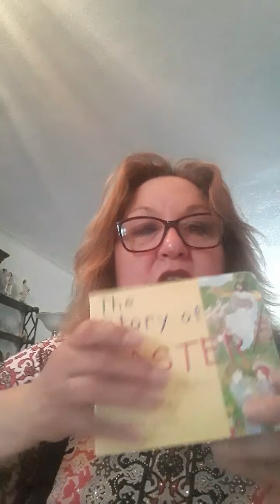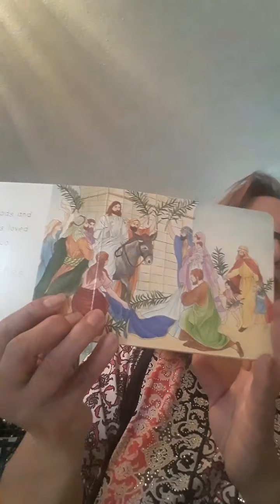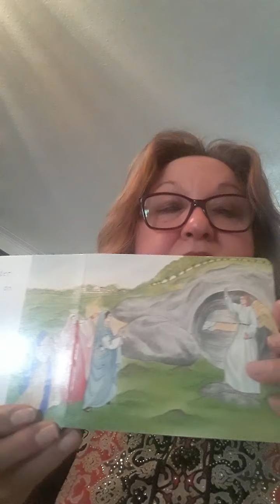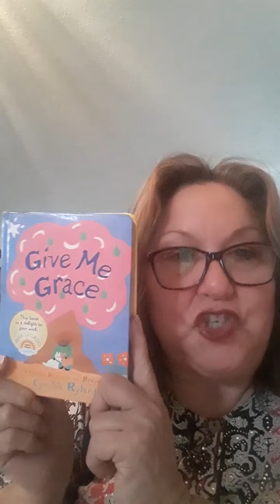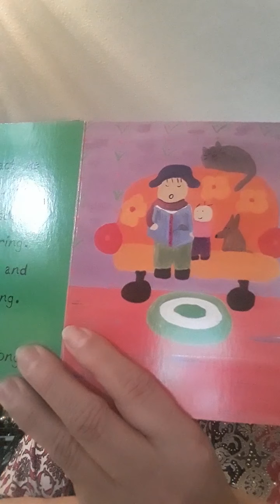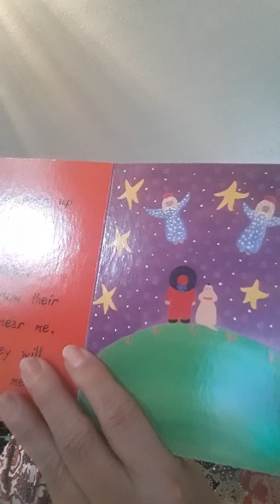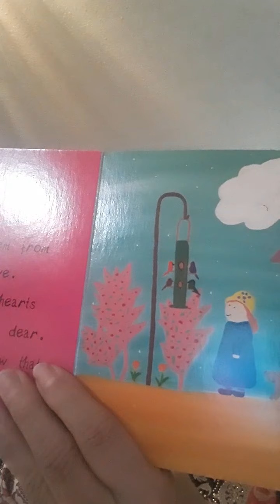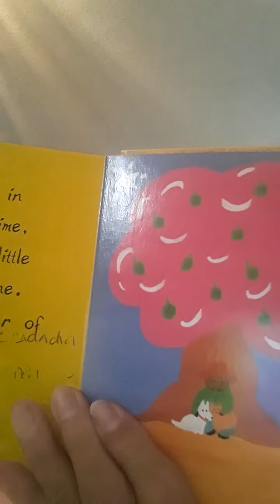Maestra Claudia Easter /IHM has heart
Easter stories